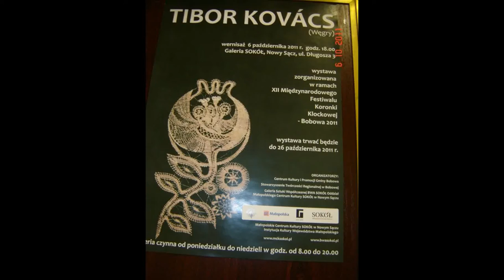Kovács Tibor csipke készítő kiállítása, Nowy Sacz- ban